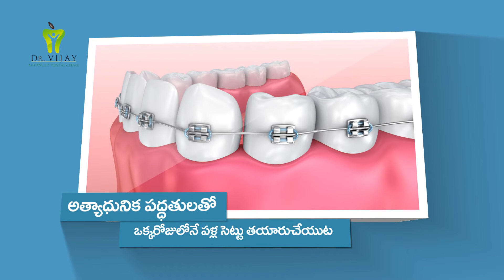Dr Vijay Dental